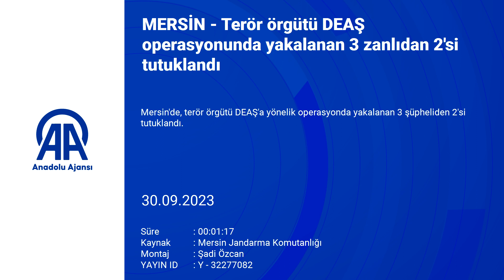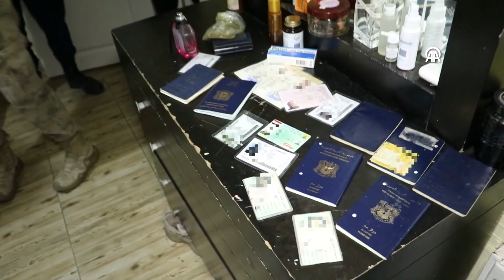Mersin’de DEAŞ operasyonu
Mersin’de gerçekleştirilen DEAŞ operasyonunda yakalanan 3 şüpheliden 2’si çıkarıldıkları mahkeme tarafından tutuklandı. İl Jandarma Komutanlığı, terör örgütünün eylem ve faaliyetlerini engellemek adına düzenlenen bu operasyonun detaylarını açıkladı.

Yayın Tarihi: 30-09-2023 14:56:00